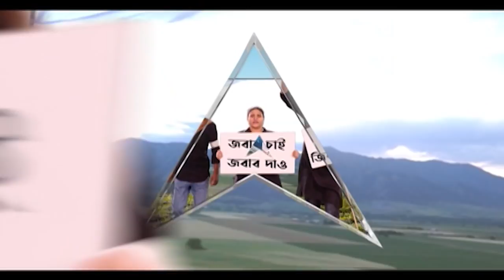"করোনার আশঙ্কায় গড়হাজির, অথচ মাস্ক ছাড়া সর্বত্র", অনুব্রতর বিরুদ্ধে আদালতের দ্বারস্থ CBI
করোনার আশঙ্কার কথা বলে হাজিরা দিচ্ছেন না! অথচ মাস্ক ছাড়া ঘুরছেন! গরু পাচার মামলায় বীরভূম জেলা তৃণমূল সভাপতি অনুব্রত মণ্ডলের আইনি রক্ষাকবচের বিরোধিতায় হাইকোর্টে এই অভিযোগ করল সিবিআই। তদন্তের নামে বিব্রত করতেই  নোটিস পাঠাচ্ছে সিবিআই। অভিযোগ অনুব্রত মণ্ডলের আইনজীবীর। শেষ হয়েছে এই মামলার শুনানি। রায়দান স্থগিত রেখেছে হাইকোর্ট।